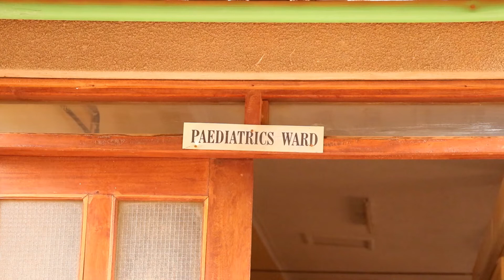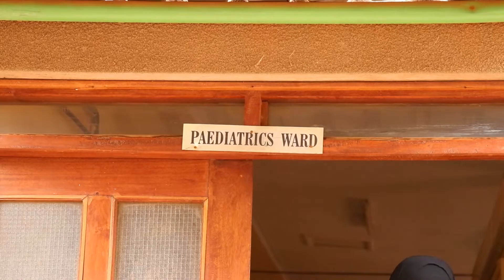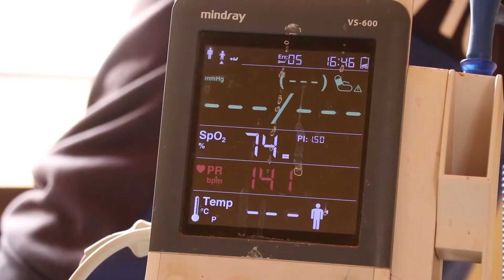Drought 4 Mulnutration among Children